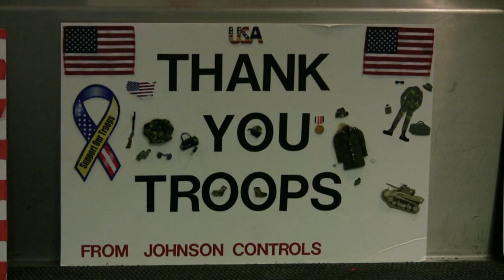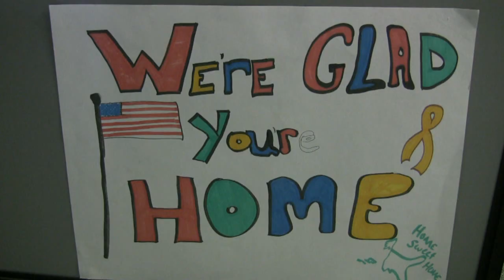USA Troops from Iraq at DFW Jan 10